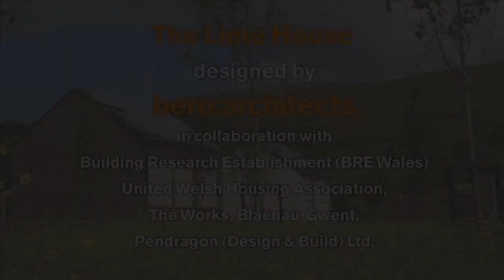bere:architects. Lime House Passivhaus construction time-lapse film